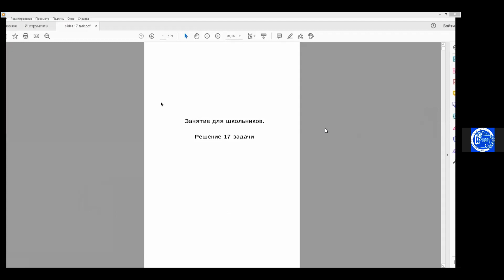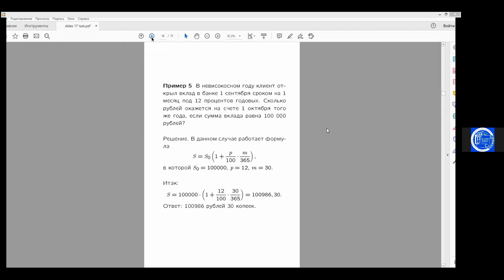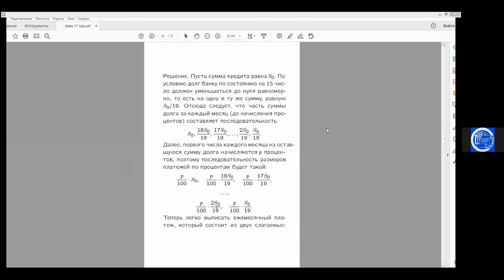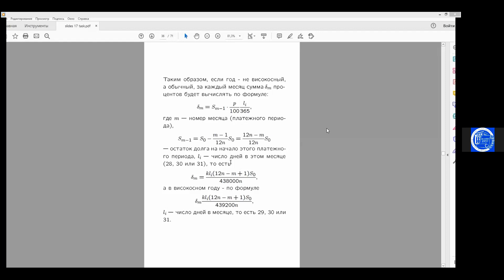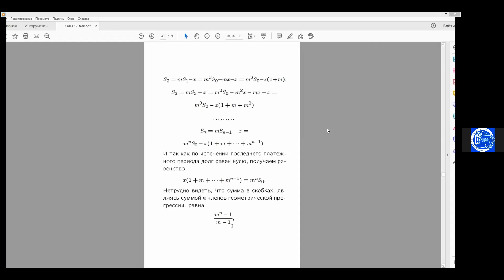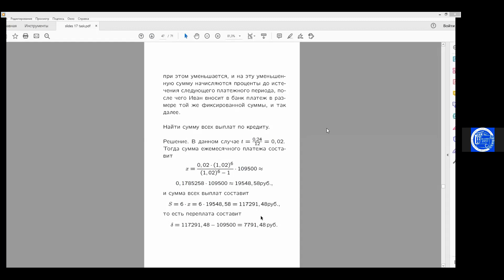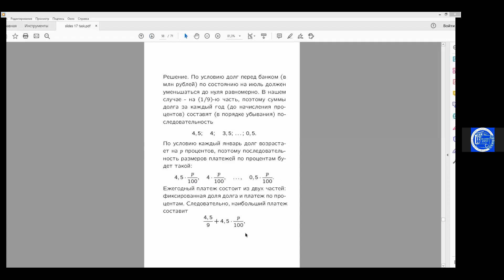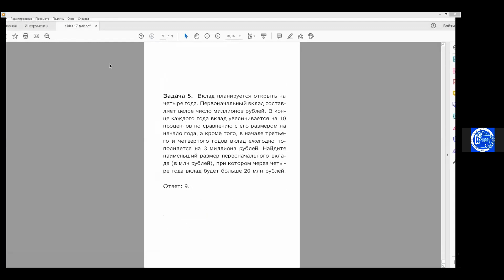Проект «Университетский лицей». ЕГЭ по математике. Задачи на вклады и кредиты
Целью занятия 17 апреля 2021 являлся разбор задачи № 17 стандартного варианта заданий ЕГЭ. Преимущественно это задачи, связанные с вкладами и кредитованием. О том, как легко и безошибочно с ними справляться, рассказала кандидат физико-математических наук, доцент кафедры фундаментальной математики ИвГУ Елена Давидовна Логинова.

Напомним, в рамках проекта «Университетский лицей» в ИвГУ реализуются бесплатные занятия по подготовке к ЕГЭ по математике, биологии, химии.